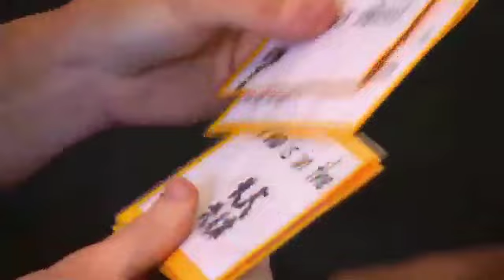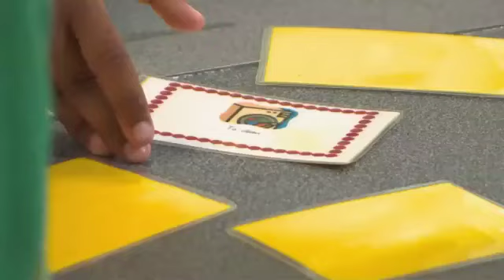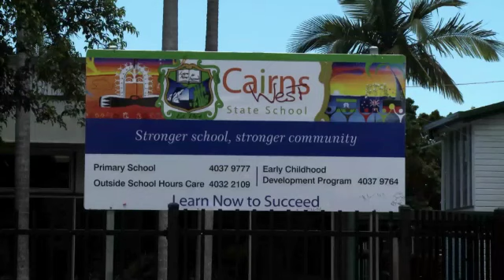Guarantee for success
In a year 2 English lesson, a teacher breaks down parts of a narrative structure within a story to assist students to develop their oral language skills. The teacher sets high expectations and challenging but achievable learning goals so all students can achieve success, and uses game-based activities to allow her students to break tasks down and help each other to solve problems. The teacher recognises the importance of creating learning that is relevant to the lives and experiences of her students and their families, and that an authentic learning environment will assist students consolidate their learning.